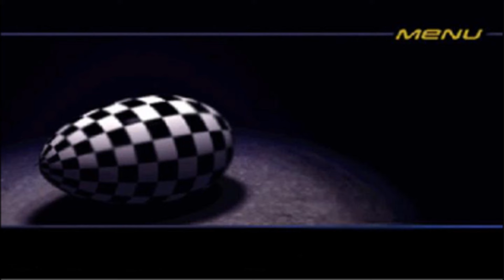Need For Speed 3 Hot Pursuit Soundtrack - Triton (HD 1080p)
Triton
Rom Di Prisco
Need for Speed III: Hot Pursuit Soundtrack

Full setlist:
1. Traz Damji - Need For Speed III: Hot Pursuit Intro (1:25)
2. Saki Kaskas - Little Sweaty Sow (8:41)
3. Rom Di Prisco - Hydrus 606 (4:58)
4. Matt Ragan - Snorkeling Cactus Weasels (6:45)
5. Rom Di Prisco - Cetus 808 (5:55)
6. Matt Ragan - Rear Flutterblast #19 (6:34)
7. Rom Di Prisco - Aquila 303 (7:06)
8. Matt Ragan - Snow Bags (8:07)
9. Saki Kaskas - Knossos (7:37)
10. Saki Kaskas - Flimsy (8:36)
11. Alistair Hirst - Warped (6:17)
12. Rom Di Prisco - Romulus 3 (3:19)
13. Alistair Hirst - Whipped (1:08)
14. Alistair Hirst - Whacked (1:19)
15. Rom Di Prisco - Triton (0:54)
16. Rom Di Prisco - Pi (0:59)
17. Rom Di Prisco - Minotaur (0:42)
18. Crispin Hands - Monster (2:49)
19. Rom Di Prisco - Sirius 909 (2:47)
20. Rom Di Prisco - Demo 1 (0:30)
21. --- - Demo 2 (0:30)
22. Rom Di Prisco - Demo 3 (0:31)
23. --- - Demo 4 (0:30)